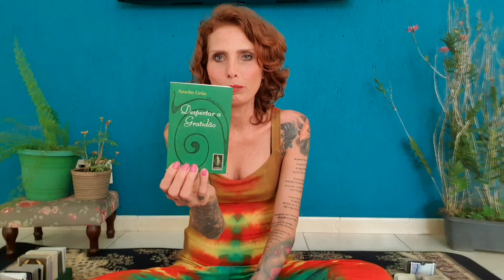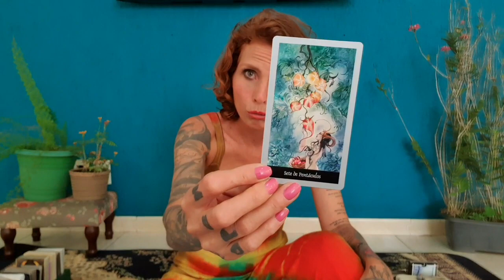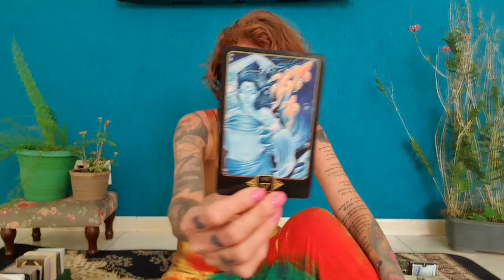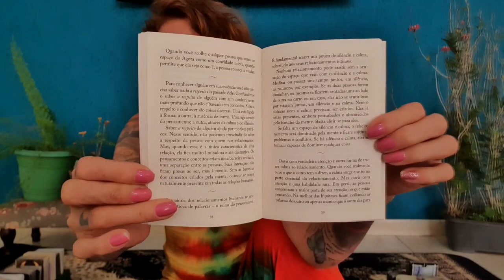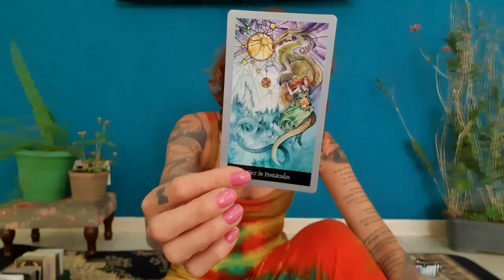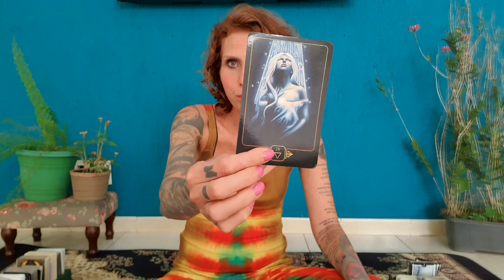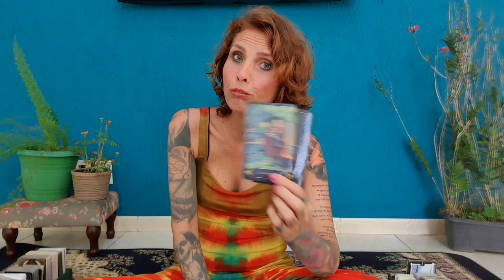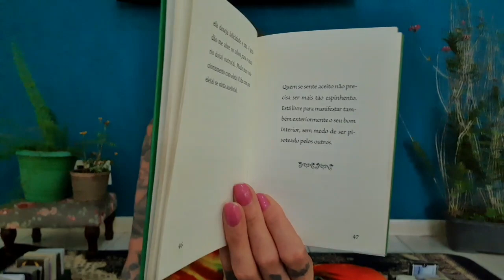Mensagem da Ancestralidade para você! - DÁDIVA MATINAL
✉ Se você ressoou com a mensagem e quiser suporte para trabalhar sua energia através de leituras particulares, entre em contato com o , lá obterá informações sobre o funcionamento e formas de pagamento.

INSTAGRAM DA ZIZI: @alentoperfumaria

PRA QUEM DESEJA ME ENVIAR MIMOS:
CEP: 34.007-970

Gratidão S2